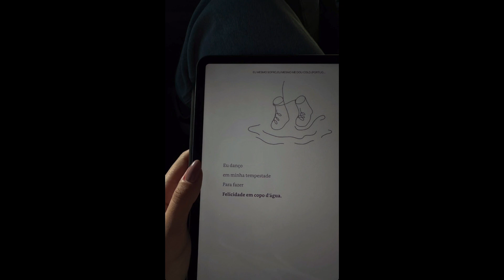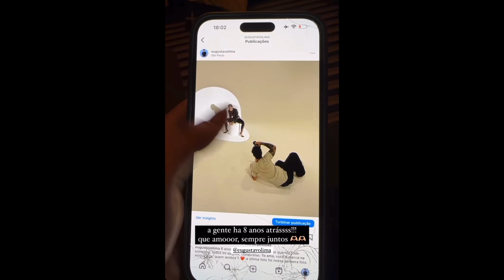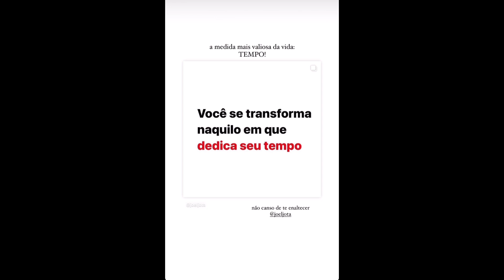Vlog de dia a dia da Gabi Versiani